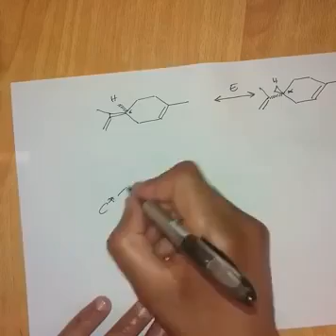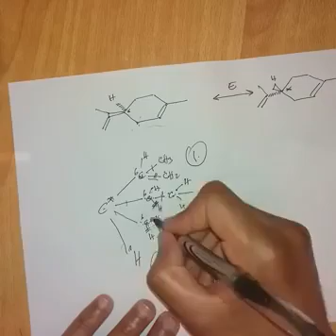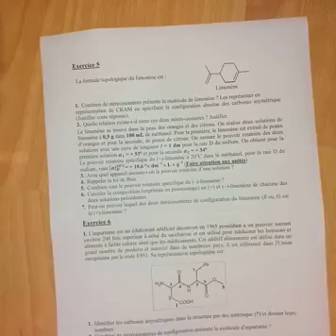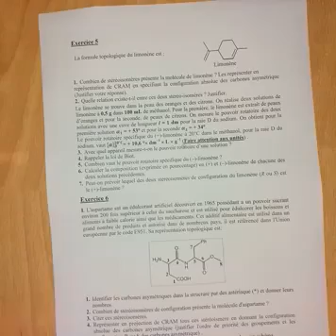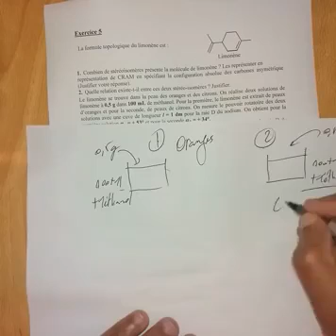EXERCICE 2/3 - Pouvoir Rotatoire - Partie 28/56